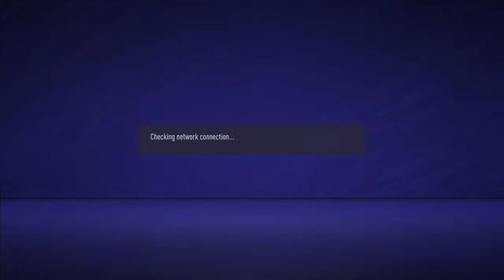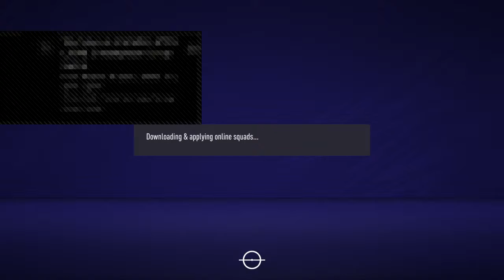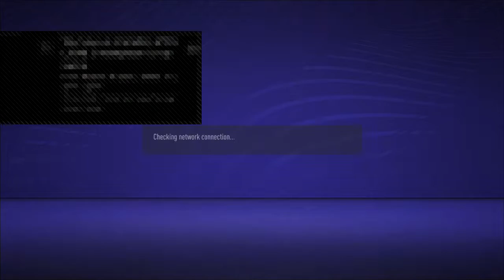perugol23's Live PS4 Broadcast